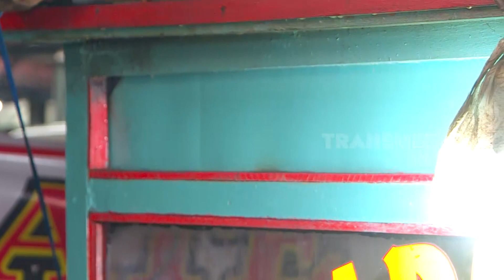James Smith Menyantap Nikmatnya Sate Padang Ajo Gondrong | MAKAN RECEH (27/09/21)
MAKAN RECEH
Senin, 27 September 2021
MAKAN RECEH
TAYANG SETIAP HARI: